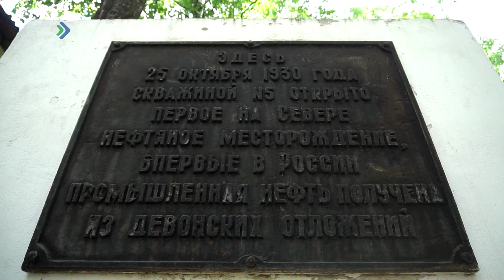В Ухте прямо из дороги полилась нефть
Абрамовичу и не снилось! В Ухте прямо из дороги полилась нефть. Асфальт провалился, а в образовавшейся канаве показалась черная маслянистая жижа. Произошло всё на окраине города в районе дома №20 по улице Куратова. К слову, всего через дорогу от этого места располагается автозаправочная станция.